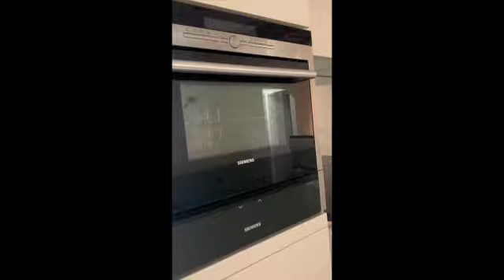Impression Coriandre 2023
If you want to buy your own apartment or studio in a nice place in France – for your own use or for the rental or a combination of this and without the usual headaches and hassles – we would like to inform you about this unique occasion.

If you invest in an apartment in Résidence Château Ferrassières (Provence, Drome)  you will not only be the owner of your own apartment. You will also co-own all the great facilities that this residence offers. Among others, the estate, the spa with indoor swimming pool and saunas, the outdoor Jacuzzi with sun terrace, the panoramic lift, the tennis and pétanque court and its own water source.

Apartment Coriandre is ideal for permanent habitation. This apartment has a kitchen of 28.5 m2 and a living room of 51 m2. In addition, there are 5 rooms of which there are currently 3 furnished as bedroom and 1 as an office (10.6 m2) + library space (9 m2). The apartment has 2 bathrooms, both with a massage shower and 2 toilets. The master bedroom of 18.5 m2 has a walk-in closet of 4.4 m2. Both at the front and at the back of this apartment there are terraces to sit outside.

C’est-à-dire toujours voulu acheter votre propre appartement ou studio dans un endroit agréable en France – pour votre propre usage ou pour la location ou une combinaison de ceux-ci et sans les maux de tête habituels et les tracas – nous aimerions vous inviter à être informé de cette occasion unique.

Si vous investissez dans un appartement à la résidence Château Ferrassières (Provence, Drôme) , vous serez non seulement le propriétaire de votre propre appartement. Vous serez également copropriétaire de toutes les grandes installations de cette résidence. Il s’agit notamment du domaine, le spa avec piscine intérieure et saunas, le jacuzzi extérieur avec terrasse ensoleillée, l’ascenseur panoramique, le terrain de tennis et de pétanque et la source d’eau privée.

Cet appartement est idéal pour une vie permanente. Cet appartement dispose d’une cuisine de 28,5 m2 et d’un salon de 51 m2. En outre, il ya 5 chambres dont il ya actuellement 3 meublés comme une chambre et 1 comme un bureau (10,6 m2) + espace bibliothèque (9 m2). L’appartement dispose de 2 salles de bains, à la fois avec une douche de massage et 2 toilettes. La chambre principale de 18,5 m2 dispose d’un dressing de 4,4 m2. Tant à l’avant qu’à l’arrière de cet appartement il ya des terrasses pour s’asseoir à l’extérieur.